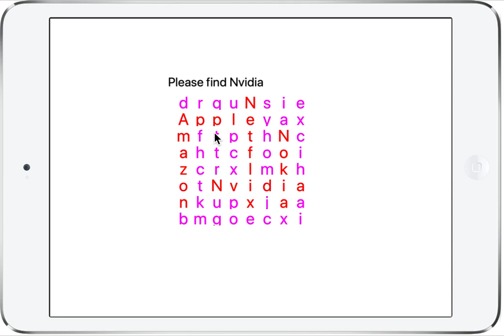finger trace crossword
Solar2D Kwik tutorial